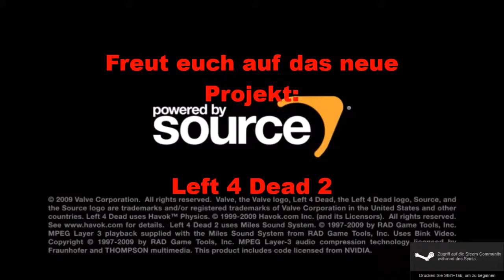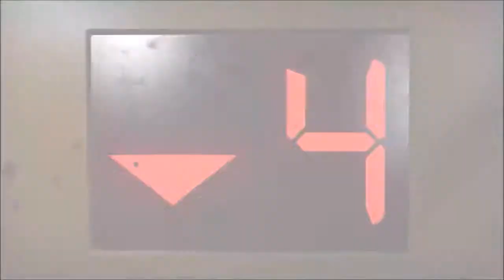Left4Dead2 Trailer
Hiho,
Vielen Dank, dass ihr zuseht
Wir hoffen es gefällt euch
Entschuldigt die Fehler, die wir machen...
wir sind auch nur Menschen.

Left4Dead2 ist ein bis zu 4 Spieler Koop-Zombie-Shooter-Spiel. Ja erklärt sich von selbst: "Alle Zombie-Hurensöhne killen", dieses Spiel ist nicht für jeden geeignet. Falls sie keine Flüche, Gewalt oder kein Blut sehen wollen, schalten sie ab. Falls doch:
SEHEN SIE SICH DAS AN!

Danke,
Shadow Phoenix